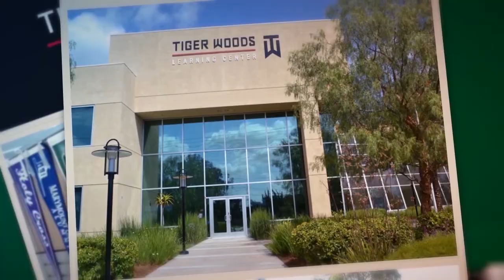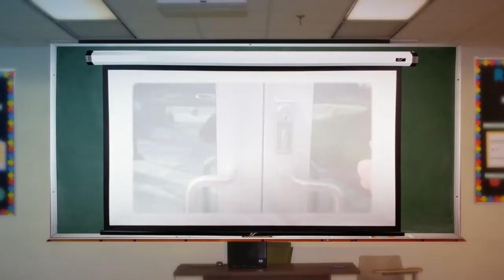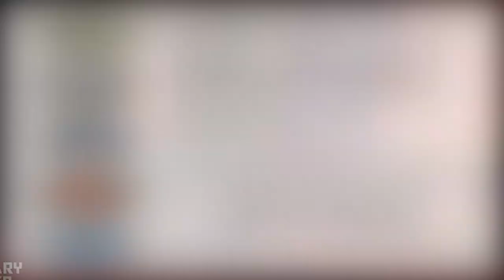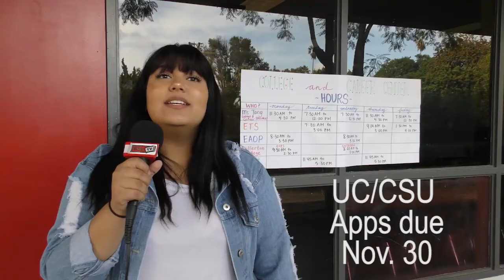Rebel TV - November 27, 2017